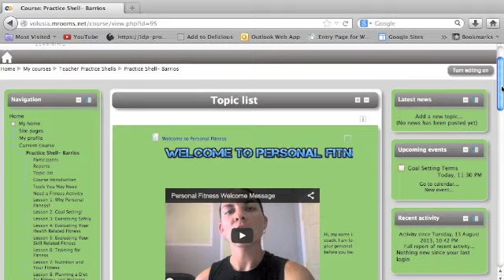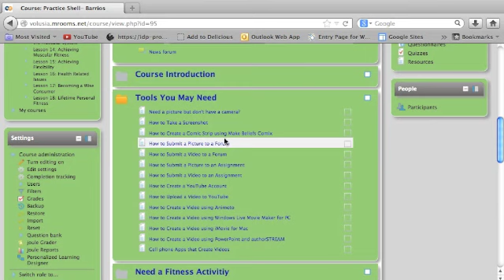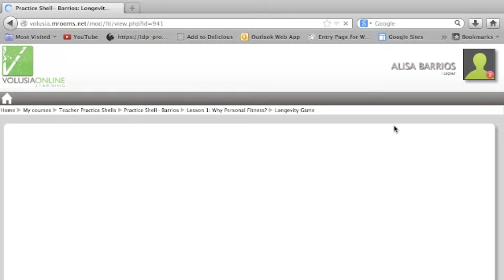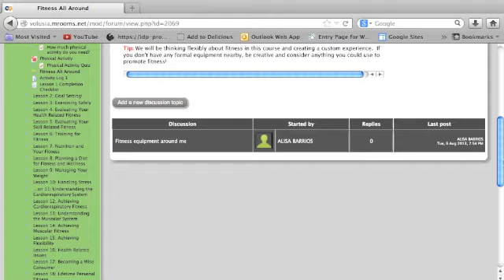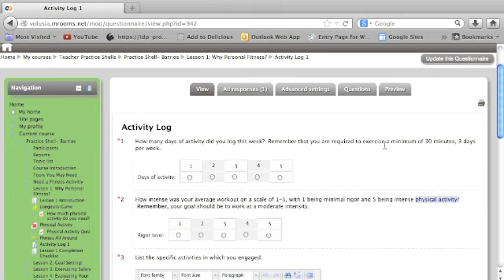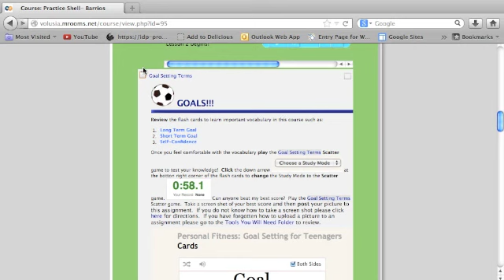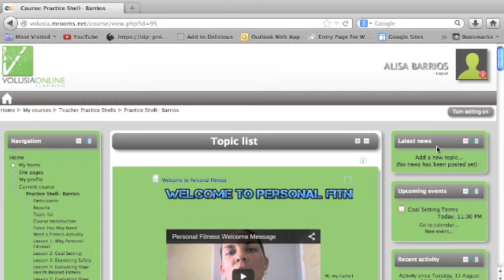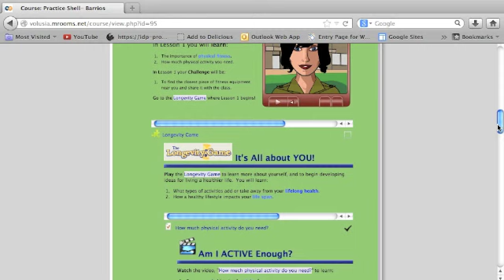Personal Fitness Course Navigation